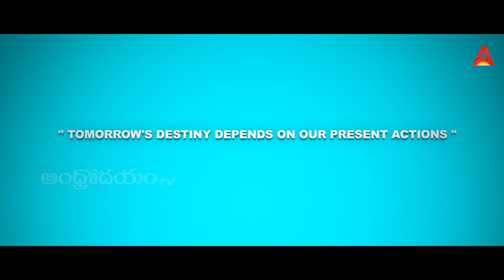Middle Class Sitralu Trailer || Independent Film || Andhrodayam TV Entertainment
Middle Class Sitralu is an Independent Film.We are launching a trailer and film well be releasing by this month ending

Welcome to Andhrodayam Entertainments,
 AndhrodayamTV Entertainment channel is passionate about new thoughts and we regularly upload new thoughts in videos like "entertainment videos" "funny videos" memes "memes reaction" "humor "  Pranks, Logical Questions, Spoofs, Short films ,Independent films, Web series, Comedy skits and other entertaining videos.